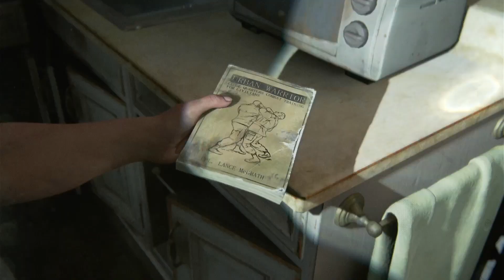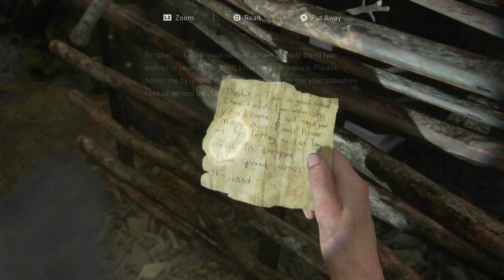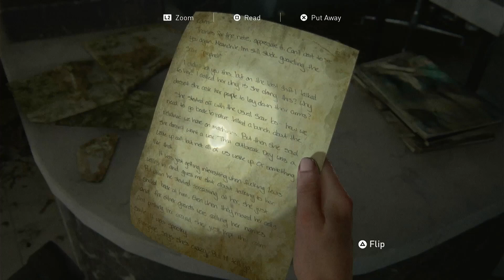The Last Of Us II Gameplay Part 32 - Martyr's Gate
Five years after their dangerous journey across the post-pandemic United States, Ellie and Joel have settled down in Jackson, Wyoming. Living amongst a thriving community of survivors has allowed them peace and stability, despite the constant threat of the infected and other, more desperate survivors. This is the story of Ellie embarking on a relentless journey to carry out justice and find closure.